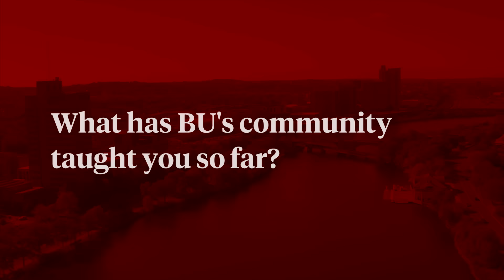BU President Melissa L. Gilliam on What Makes BU Special, Community Insights, and Future Vision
Melissa L. Gilliam, the 11th president of Boston University, answers questions about what makes Boston University special to her, what she's learned from the BU community already, and her vision for Boston University's future.

Video Chapters:
0:01 What is special about Boston University?
1:07 What President Melissa L. Gilliam is learning from the BU Community
2:04 President Melissa L. Gilliam's vision for Boston University